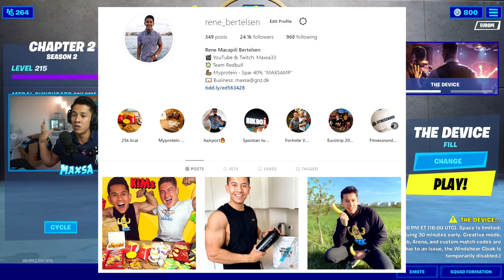FORTNITE DOMMEDAG EVENT! - Dansk Fortnite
🙏 Support a creator code: Twitch_MaXsa33